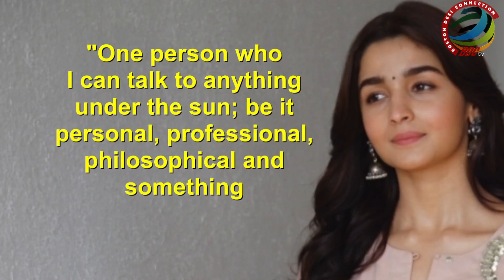Find OUT | Who’s the one Alia Bhatt can Discuss anything!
Actress Alia Bhatt says she can talk to Karan Johar about anything under the sun and that having a chat with the filmmaker refreshes her. The actress has associated with Star Plus. As a part of it, she featured in a video of a new song for the channel. She experiences a multitude of emotions as she interacts with actors across the shows aired on the channel.   Karan had launched the career of Alia with his 2012 film "Student of the Year".